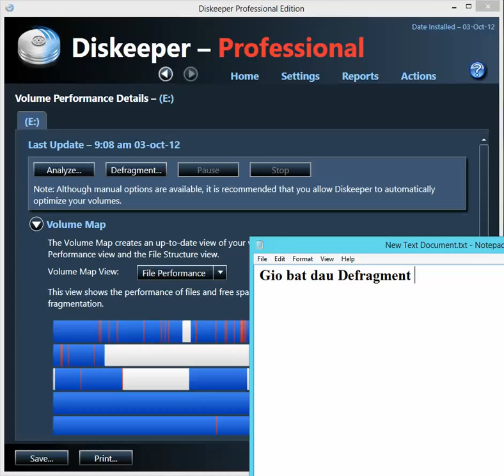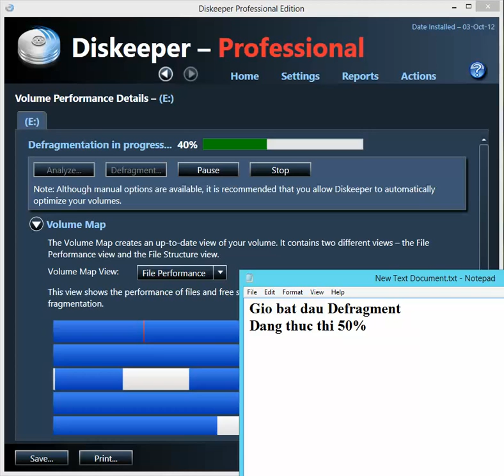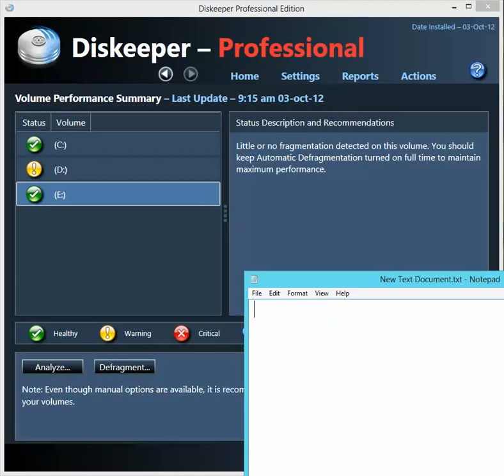Run Diskeeper Professional Defragment